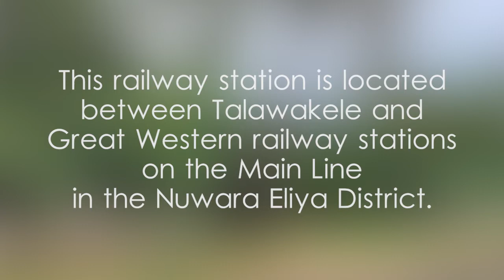Watagoda Railway Station - video 1